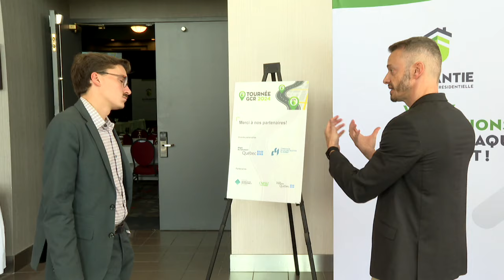Construction résidentielle: des habitations neuves qui présentent des défauts - Reportage, 15h